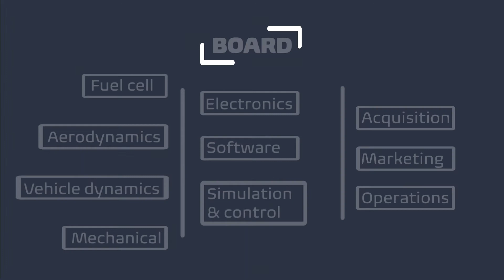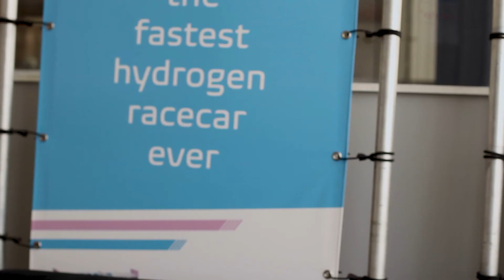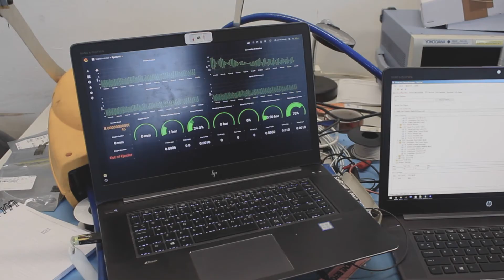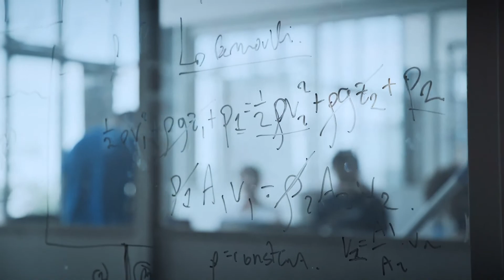Team Intro Part 3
Get to know the faces behind team XIV! Last but not least: the Software, electronics and Simulation & Control department will tell a bit more about themselves. Enjoy!
•  Editor
Karien de Jonge